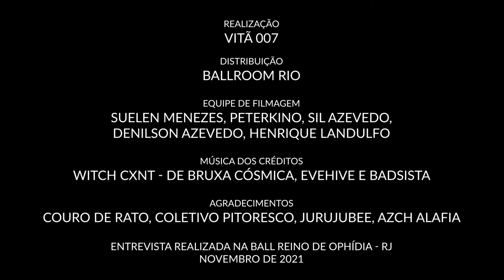Entrevistas parte 1 @ REINO DE OFIDIA KIKI BALL com Alicia, Patfudyda e Germanetto Mamba Negra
Realização
Vitã 007 - @vitacomtil

Equipe de filmagem
Suelen Menezes - @su_menezes23
Peterkino - @peterkino
Sil Azevedo - @silazevedo_oficial
Denilson Azevedo
Henrique Landulfo - @hlandulfo

Entrevista realizada na Ball Reino de Ophídia - RJ